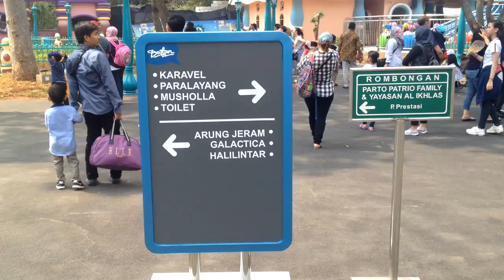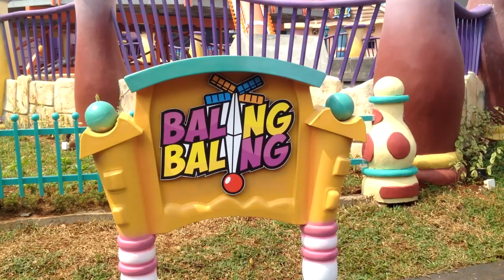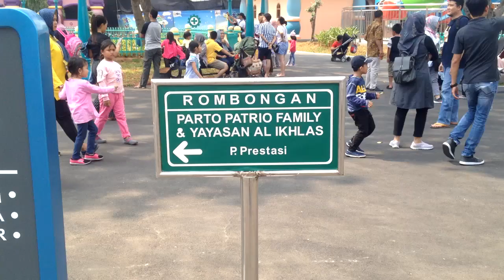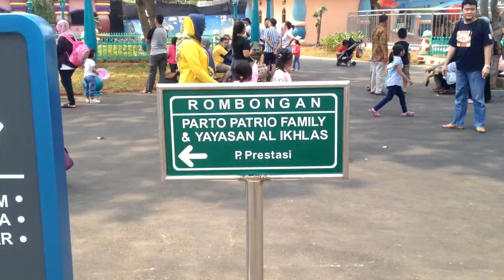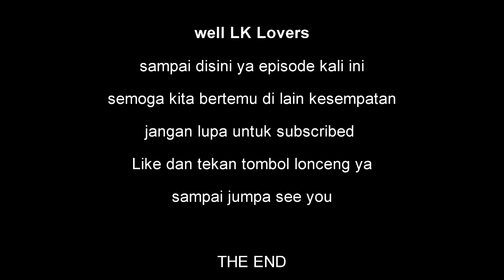BALING BALING DUFAN "Bikin copot jantung"| Anak-Anak | liburan anakk | tempat wisata | keluarga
LK lovers bertemu lagi di episode jalan jalan bersama LK Planet, teman teman udah nyobain belum wahana dufan yang baru, seru banget lho, ada 9 wahana baru di dunia kartun Dufan, seru deh pokoknya. yuk langsung kita nonton aja ya teman teman. please enjoy!